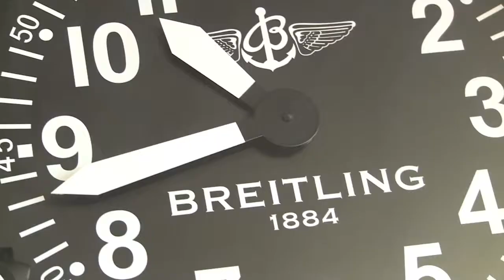The Canton of Solothurn: Where industry means business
We are proud of our industrial tradition. More than 1/3rd of the jobs in the Canton of Solothurn are industrial jobs, the average in Switzerland is 1/4th. Especially the machine industry, but also the precision mechanics of the watchmaking industry and the electronics industry enjoy a long tradition in the Canton of Solothurn. Solothurn is home to major medical technology companies who rely on the strong regional competences such as innovative spirit, material technology and precision workmanship to develop and produce their devices. The dense industrial network and the core competences of the region are two of the most important reasons for foreign companies to choose Solothurn as their Swiss or European location.